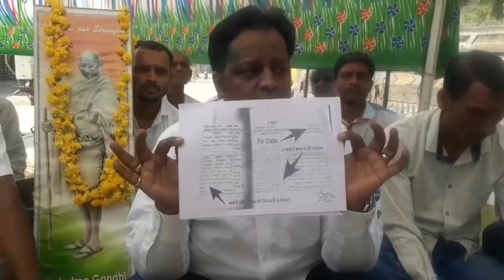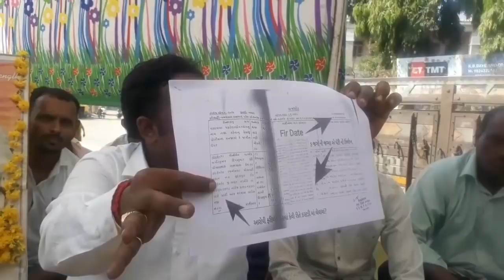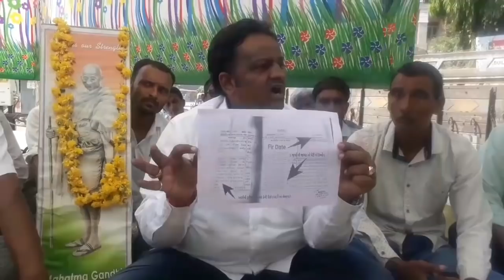નારાયણ જવેલસઁનું ભૂત ધુણ્યુ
hi
i nimesh
narayan jvelars mamle ravi patel ane temnu kishaan yuniyan ladat chalavi rhyu che umreth na muleshvar mahadev na mandir same mahatma gandhijina smarak same gai kale dharnaa karykrm yojyo hto